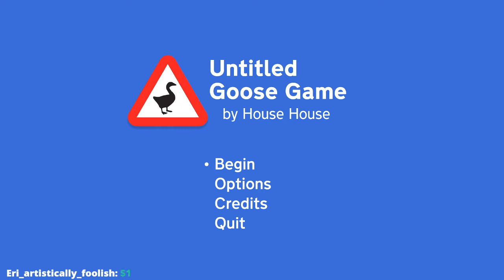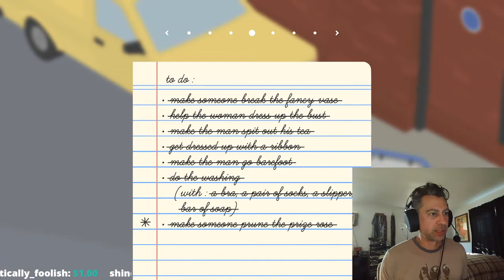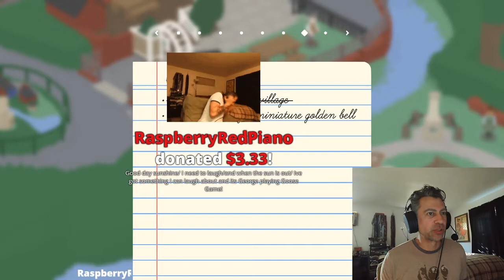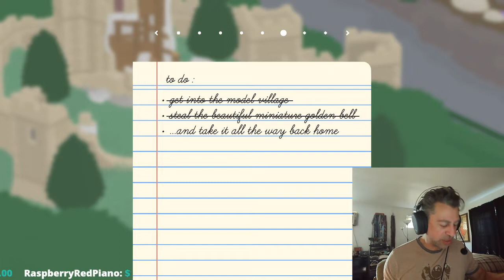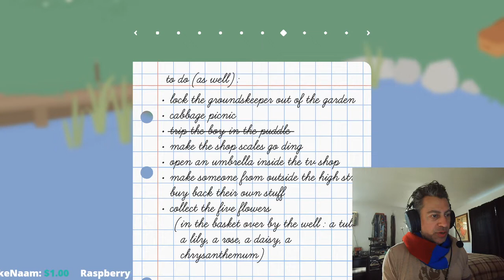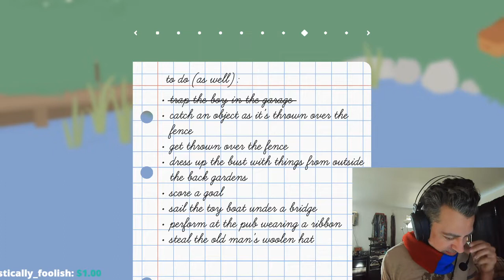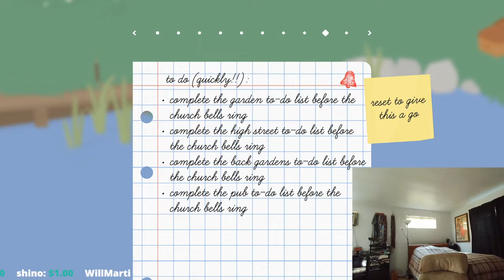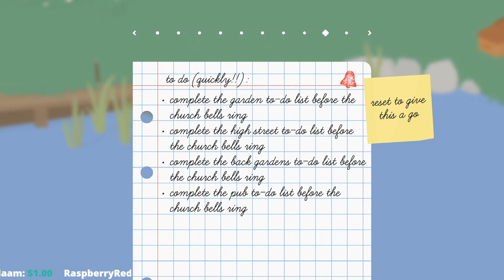GOOSE GAME RELAXATION! HONK!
Sunday morning livestream fun with Untitled Goose Game ! Grab a coffee and join the fun!

Dance with the Discord!